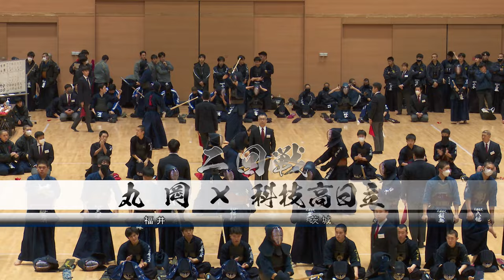2回戦【男子】丸岡（福井）×科技高日立（茨城）【茨城新聞社旗争奪第41回全国選抜高校剣道大会】2024年1月4日・5日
令和5年度茨城新聞社旗争奪第41回全国選抜高校剣道大会
2024年1月4日（木）女子・5日（金）男子
大会詳細・速報はコチラ↓

男子結果（1/5(金)）
優勝　水戸葵陵
二位　東海大浦安
三位　土浦日大
三位　取手第一

女子結果（1/4(木)）
優勝　東奥義塾(青森)
二位　淑徳巣鴨(東京)
三位　守谷(茨城)
三位　桐蔭学園(神奈川)

【配信URL】
1月4日・女子

1月5日・男子